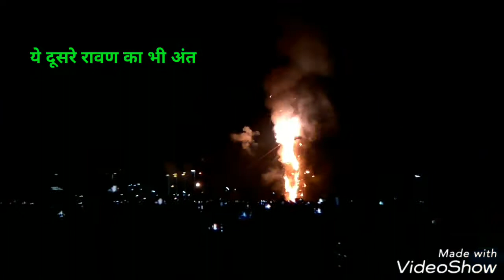रामलीला मैदान BHEL Haridwar(sector-4) Uttrakhand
आप देख रहे है,रामलीला मैदान
हरिद्वार का सबसे बड़ा रामलीला मैदान